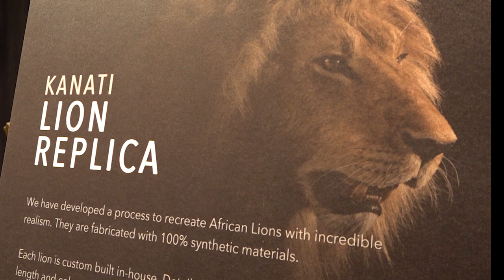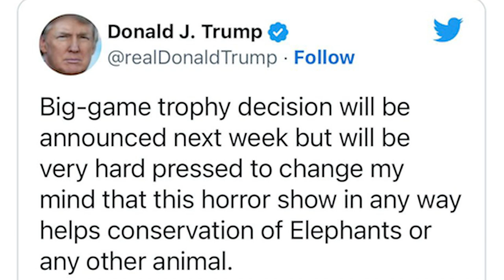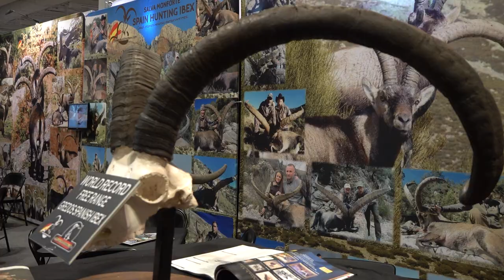Why Henry Smith MP's trophy imports bill is already obsolete.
Rishi Sunak's government is backing Henry Smith MP's anti-hunting bill, even though replica trophies mean it will be obsolete before it hits the statute book.

Why do we support trophy hunting?
Hunting tourism is at the forefront of wildlife conservation. People going abroad to hunt are what pays for conservation, the world over. Species that hunters have brought back from the brink of extinction include the bontebok and the markhor goat.
The modern problem for trophy hunting began with the Cecil The Lion story in 2015, when a US hunting tourist called Walter Palmer shot a lion in Zimbabwe. The animal rights lobby successfully presented it as an animal called 'Cecil', claiming it was popular with tourists. Most of the money they raised from the Cecil incident paid for lobbying, not conservation. Worldwide government actions following the incident led to some of the biggest and most tragic wildlife slaughters ever seen in Africa. As trophy bans fell into place, wildlife poaching boomed.
By the beginning of 2018, a kneejerk US trophy import ban on Tanzanian elephant and lion trophies was beginning to have real – and potentially devastating – consequences, including the loss of decades of successful nature conservation. Happily, the US reversed that decision.
When it comes to wildlife, there are two kinds of African countries: wildlife winners, which allow hunting and have healthy populations of wildlife; and wildlife losers, where hunting is banned. It is no coincidence that the last northern white rhino died in Kenya, an anti-hunting country.